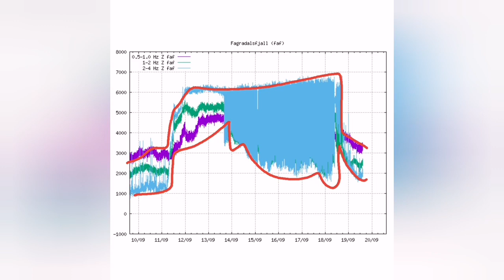Volcano Has Calmed Down: What Future Holds? /Iceland Fagradalsfjall Geldingadalir Volcano